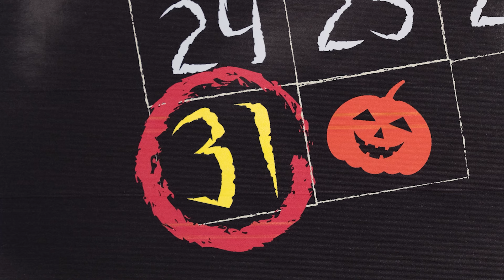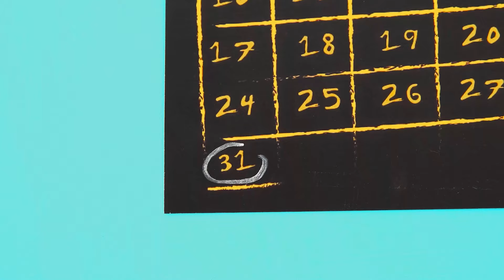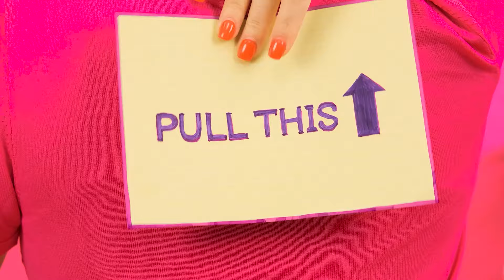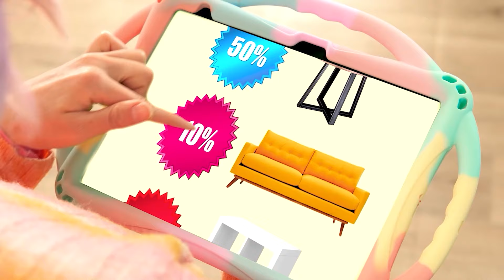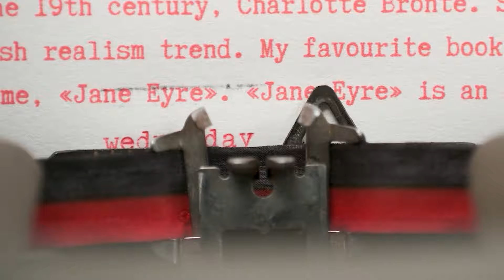Bromas Divertidas de Halloween | Desafío Loco por DoDo Challenge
¡Hoy te mostraremos bromas divertidas de Halloween! Mira nuestro nuevo desafío, ¡será muy divertido!